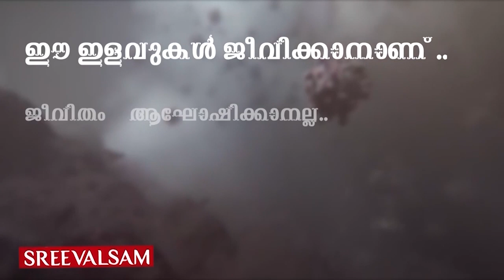നിങ്ങളറിഞ്ഞോ ???പീഡനവീരൻ ഫ്രാങ്കോയ്ക്ക് സ്വന്തം ടിവി ചാനൽ വരെയുണ്ട്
ബിനാമികളെ വെച്ച് ഫ്രാങ്കോ മുളയ്ക്കൽ നടത്തുന്ന ചാനലാണ് ഷെക്കെയ്‌ന ടിവി ചാനൽ എന്ന ആരോപണം   ശക്തമാവുകയാണ് . ജലന്ധർ ആസ്ഥാനമായും കേരളം ആസ്ഥാനമായും രൂപീകരിച്ച രണ്ടു കമ്പനികളുടെ രൂപീകരണവും ഒരേ ഡയറക്ടർമാരുമെല്ലാം നൽകുന്ന സൂചനകൾ ചാനൽ ഫ്രാങ്കോ മുളയ്ക്കലിന്റെത് തന്നെയാണ് എന്നാണ്.